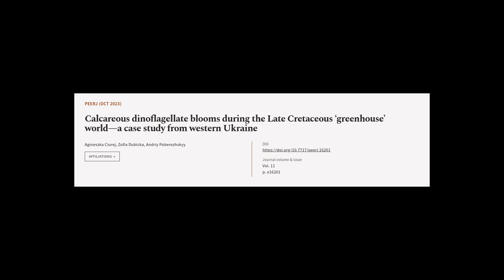Calcareous dinoflagellate blooms during the Late Cretaceous ‘greenhouse’ world—a case... | RTCL.TV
### Keywords ###

### Article Attribution ###
Title: Calcareous dinoflagellate blooms during the Late Cretaceous ‘greenhouse’ world—a case study from western Ukraine
Authors: Agnieszka Ciurej, Zofia Dubicka ,and Andriy Poberezhskyy
Publisher: PeerJ Inc.

### Video Timestamps ###
0:00:00 - Summary
0:00:56 - Title
0:01:02 - Tail
0:01:06 - End